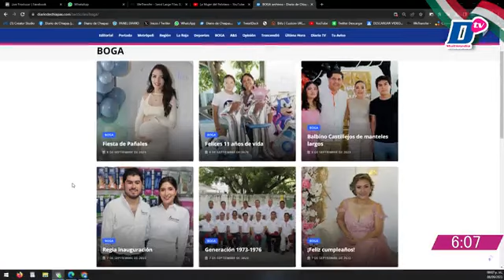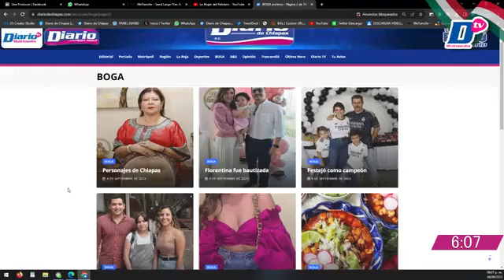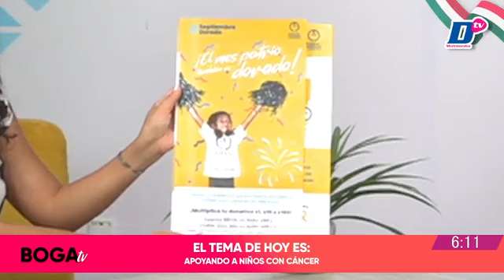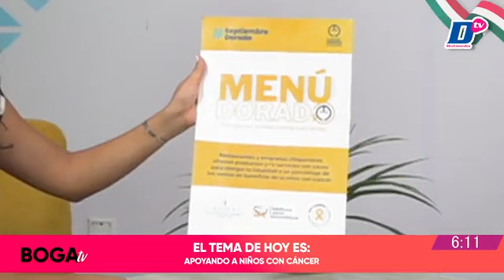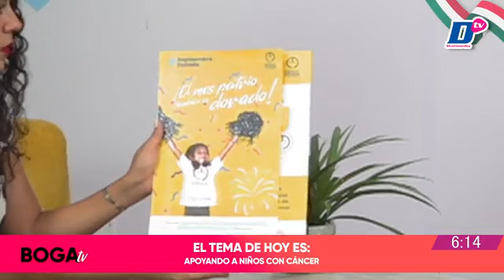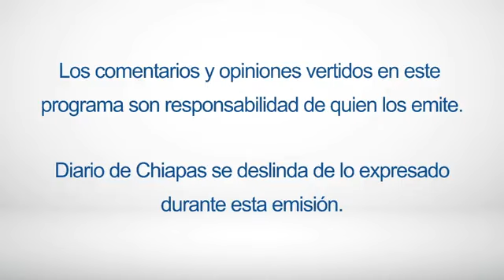En Vivo | Boga TV | 8 de septiembre de 2023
💄🎉💃🏻 EnVivo | Boga TV con María Fernanda Vázquez.
En entrevista Karina Niño de León, presidenta de la Mesa directiva de AMANC Chiapas para platicar sobre: Apoyando a niños con Cáncer